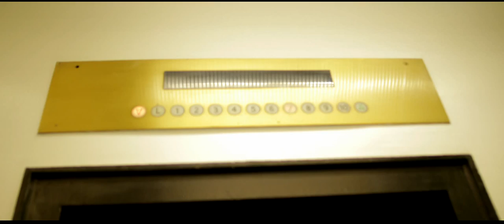Follow Me...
Concept: Grace Freeman

Featuring: Nina Lafarga, Dana Ruiz, Luis Salgado, Harold Echevarria, Elyse Niederee, Joey Dowling, and dancers from BDC's educational department.